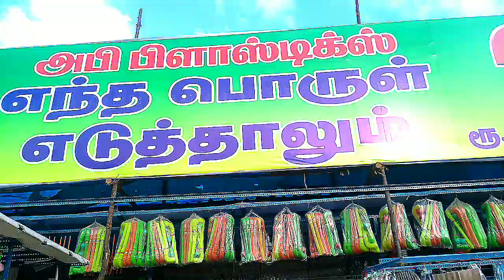சென்னை தீவுத்திடல் Chennai Theevu Thidal 10,20,30 rupees shop